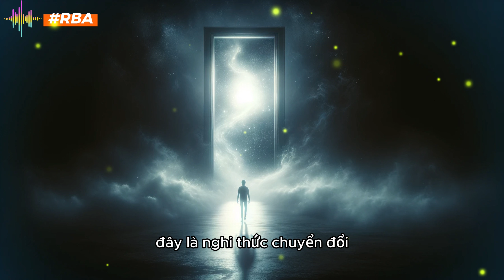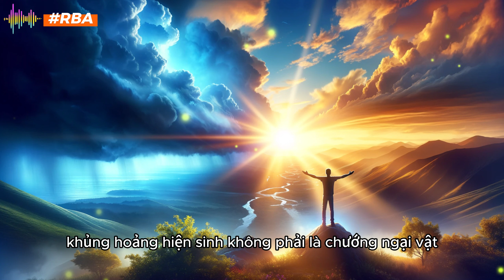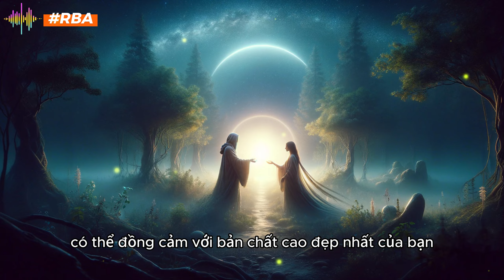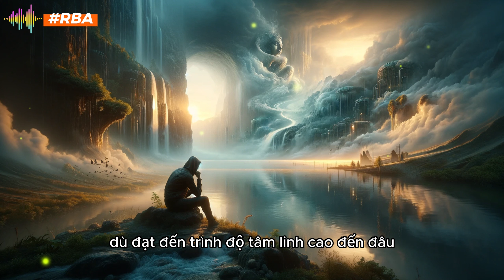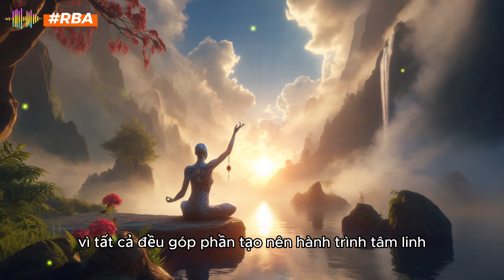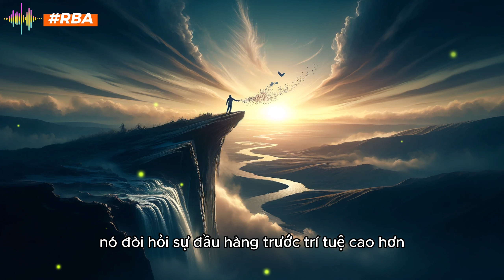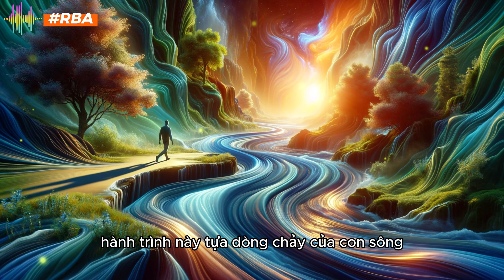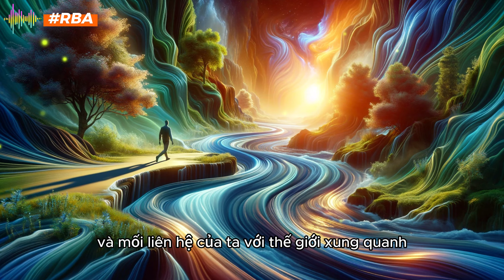7 Viên Ngọc Ẩn Chứa Trong Màn Sương Mù Cuộc Sống: Hành Trình Của Những Người Thức Tỉnh Tâm Linh Cao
Bạn có đang khao khát khám phá những bí ẩn sâu thẳm của bản thân và thế giới xung quanh? Hãy cùng dấn thân vào hành trình tâm linh cùng 7 viên ngọc ẩn chứa trong màn sương mù cuộc sống, nơi những tâm hồn thức tỉnh sẽ đối mặt và chiến thắng những thử thách để đạt được sự giác ngộ và viên mãn.

Khám phá:

Khủng hoảng hiện sinh: Cánh cửa dẫn đến sự khai sáng tâm hồn
Lạc bước trong mê cung chân lý: Hành trình khám phá bản chất đa chiều của sự thật
Tìm kiếm tình yêu đích thực: Hành trình hội ngộ những tâm hồn đồng điệu
Khổ đau: Bài học quý giá trên hành trình tâm linh
Hành trình buông bỏ: Vượt qua thử thách, trưởng thành tâm hồn
Hành trình tự vấn: Khám phá bản ngã sâu thẳm - Chiến binh dũng cảm đối mặt với bóng tối nội tâm
Hành trình tâm linh: Khám phá Vô tận Bản chất Tồn tại
Hãy sẵn sàng:

Đối mặt với những nghịch lý và mâu thuẫn
Thách thức niềm tin cũ kỹ và khám phá những góc nhìn mới
Buông bỏ những gì níu kéo bạn lại
Đối mặt với bóng tối nội tâm của bạn
Chấp nhận bản chất vô thường của cuộc sống
Hành trình này không dành cho những kẻ yếu tim, nhưng phần thưởng dành cho bạn là:

Bình an nội tâm
Kết nối sâu sắc với bản thân và thế giới xung quanh
Ý nghĩa và mục đích sống đích thực
Trí tuệ sáng suốt
Cuộc sống viên mãn tràn đầy hạnh phúc và sự thanh thản
Hãy bắt đầu hành trình tâm linh của bạn ngay hôm nay và khám phá những viên ngọc ẩn chứa trong màn sương mù cuộc sống!